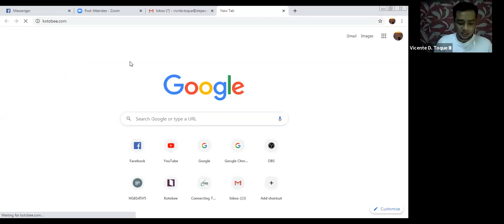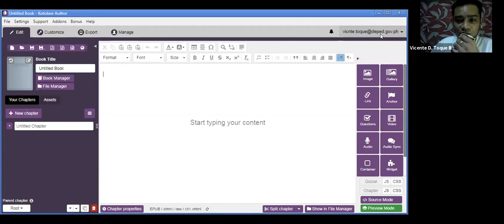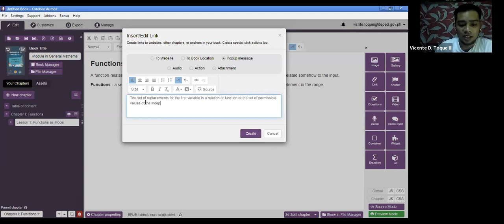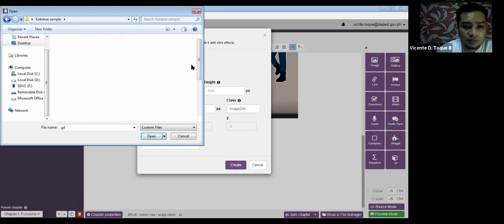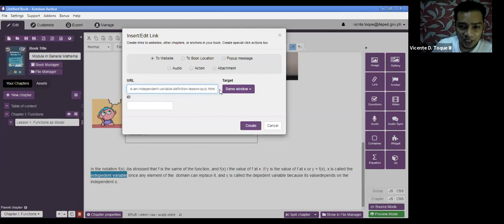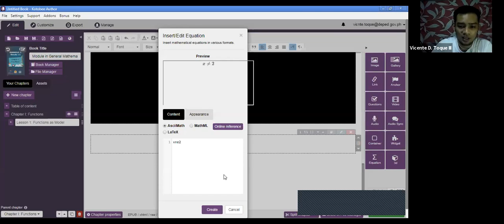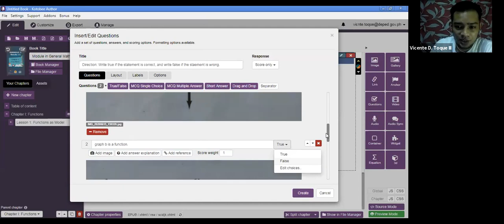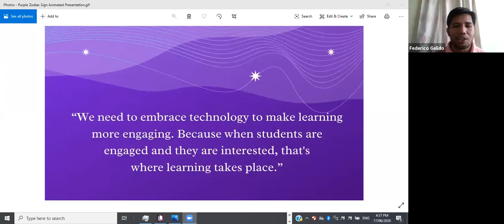School Roll-Out | KOTOBEE AUTHOR TUTORIAL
Sir Vicente Toque III, ICT Coordinator of the Senior High School, Anda National High School, explained how Kotobee Author will be a helpful tool  and taught the participants how to use/ manipulate the features of this software in making digitized instructional materials.